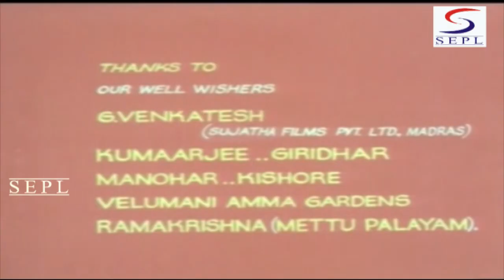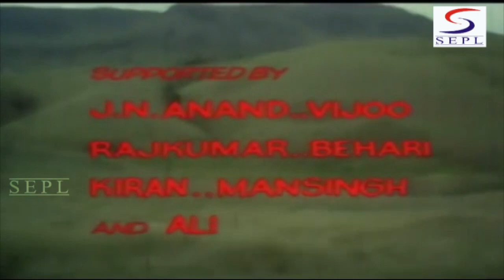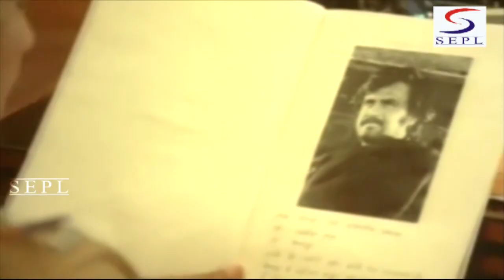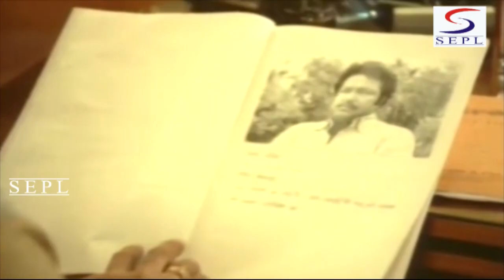Gangvaa - गंगवा - Full Length Action Hindi Movie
Movie : Gangvaa(1984)
Star Cast : Rajnikanth,Sarika,Shabana Azmi, Kader Khan, Suresh Oberoi, Amrish Puri, Mazhar Khan, Raza Murad,
Direcor : Rajasekhar
Producer : B.S.Dwarakish
Music Director : Bappi Laheri
Lyricist : Indeevar
Singers : Asha Bhosle Bappi Lahiri,Kishore Kumar
Genres : Action
Plot : Gangvaa (Rajnikant) stays with his parents & brother in a village. His father works for Thakur Mahendra Singh (Amrish Puri). While digging for a well his father & other men get treasure. His father tells thakur to give it to the government but Thakur doesn't listen. Gangvaa's father complains in police but Thakur comes out from jail with the help of a lawyer. He asks his Munim to kill Gangvaa's parents death. When Gangvaa comes to know about his parents death he takes revenge & kills Thakur Mahendra Singh. Then Gangvaa, his brothe Bhima & his friends become dakus.